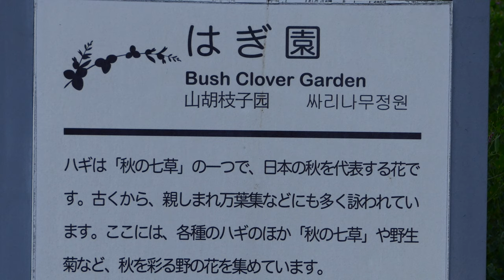萩や秋海棠の秋のお花達‼神代植物公園2021💘Bush clover etc autumn flowers bloom at Jindai botanical garden 2021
萩が見頃を迎え、思いもかけず秋海棠にも会えました。
Bush clover was in full bloom, and I unexpectedly met Hardy begonia.
萩花盛开，意外遇见海棠。
ฮางิกำลังบานสะพรั่ง และฉันได้พบกับเบโกเนีย แกรนดิสโดยไม่คาดคิด
싸리가 절정기를 맞아 생각지도 않고 베고니아도 만날 수있었습니다.
Hagi sedang mekar penuh, dan saya tiba-tiba bertemu Begonia grandis.

BGMはノスタルジアの曲を使用しています。